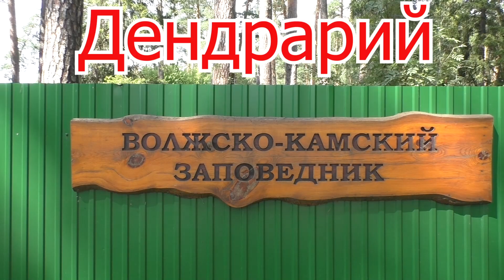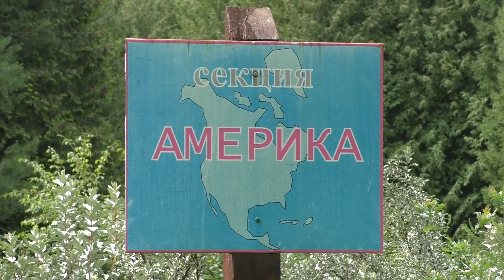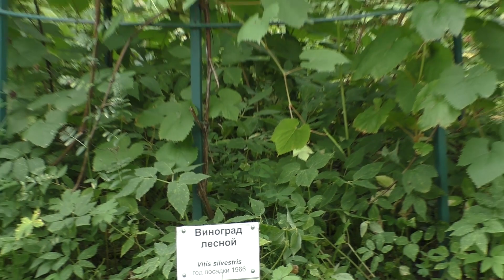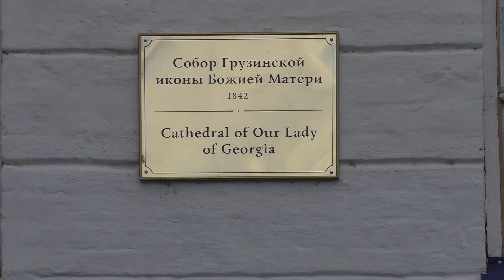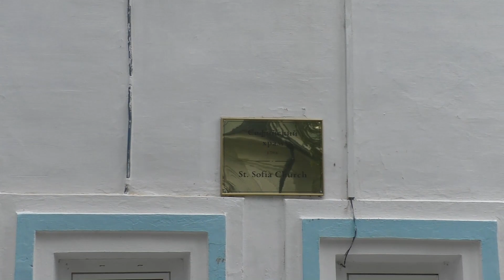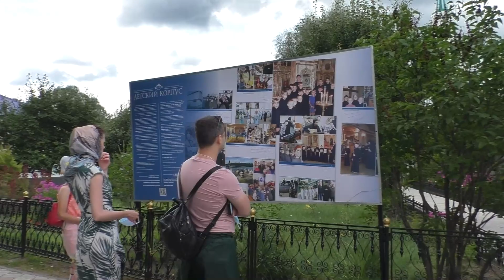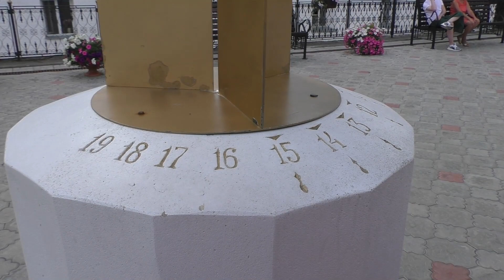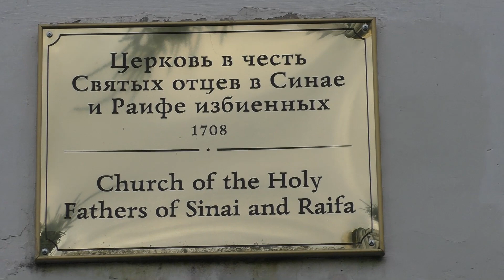Раифский монастырь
Дендрарий и Раифский монастырь, достопримечательности за пределами Казани